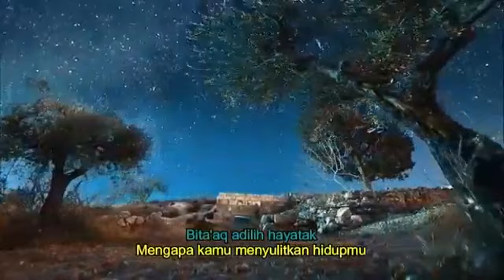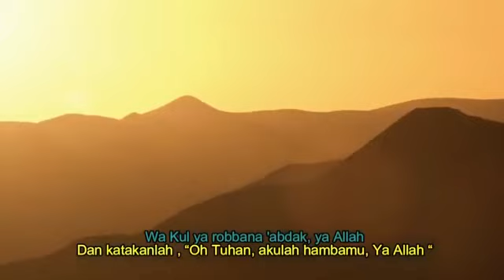SHALAWAT TABASSAM - MESUT KURTIS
Video dari Joko Sarwono